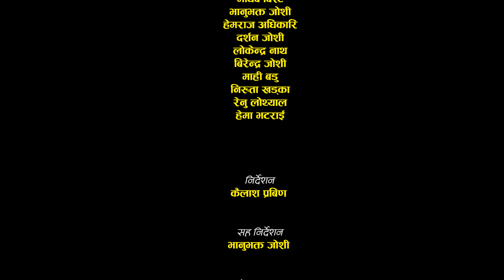New Deuda Chhaliya Song || Sun Laxima || Bhuwan Badu / Debu Bora / Puja Nath / Bhanubhakta Joshi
Audio
Album: Sun Laxima
Singer: Bhuwan Badu
Lyrics: Madhav Bist / Bhanubhakta Joshi
Arranger: Bhuwan Badu
Mixing: Jeevan Badu

Feat.: Debu Bora/Puja Nath / Bhuwan Badu / Madhav Bist / Bhanubhakta Joshi / Hemraj Adhikari / Darshan Joshi / Lokendra Nath / Birendra Joshi / Mahee Badu / Niruta Khadka / Renu Lothayal / Hema Bhattarai / Arjun Tiruwa
Director: Kailash Prabin
Camera/Editor: Aman Badu
Poster Design: Padam Raj Joshi

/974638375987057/